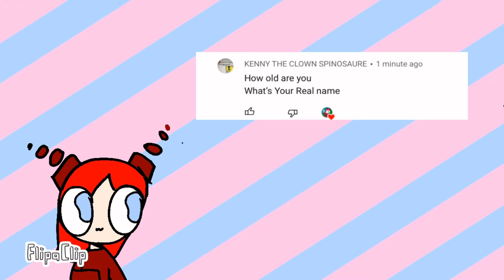Q&A meme (30 sub special!)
My dog (Tony is a shitszu and Pomeranian mix)